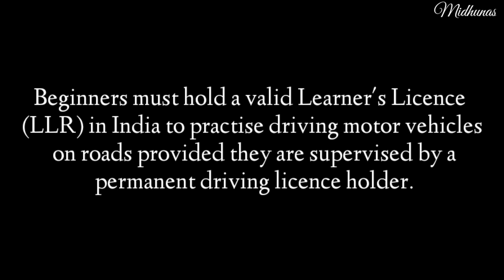Scooty practice - How to kick start my scooty♥️ मुझे प्लीज सब्सक्राइब करिएगा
copyrighted  ©️ ©️ video

Dear All

Helmet wearing is compulsory in India. So please wear Helmet from beginning. It will save you and your loved ones.

We are making videos of driving tutorial for all those who are learning to drive scooty & car in an easy way. Means 2 wheeler & 4 wheeler.

Thanks

Jai Hind